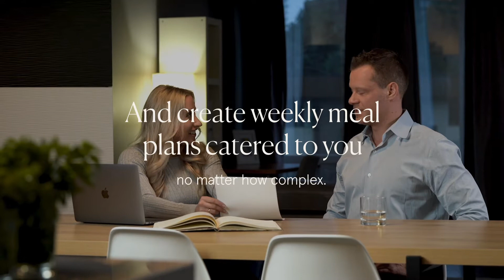Fresh in your Fridge 2021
Private chef service in Vancouver BC